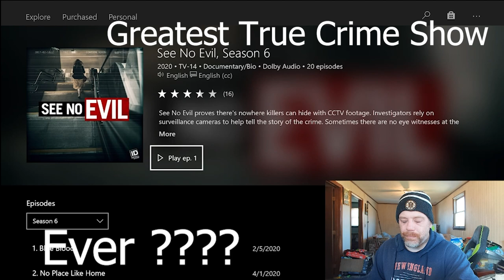See No Evil True Crime Documentary Review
See No Evil has become one of my favorite true crime documentaries of all time! What's your favorite?